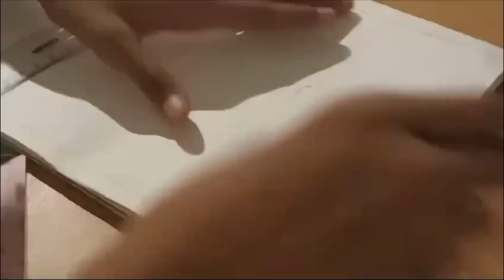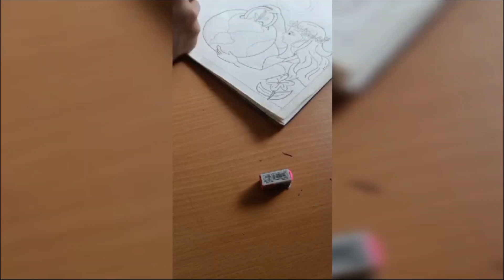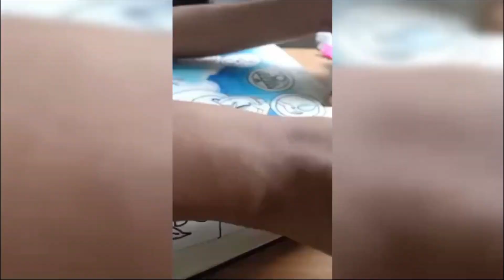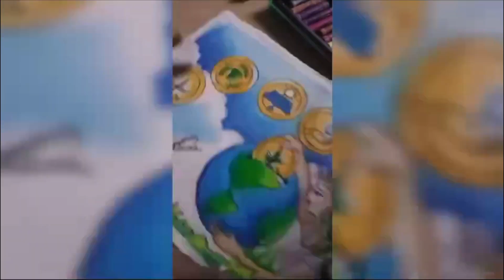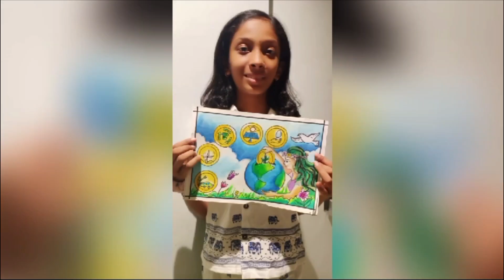My daughter's creativity.. Drawing on topic... Save earth... First prize winner